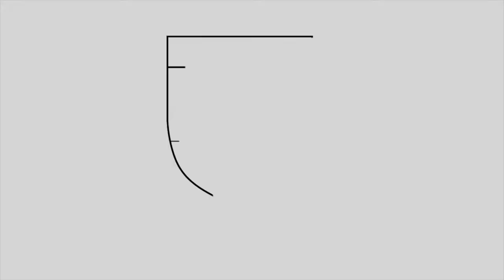Chapel Sermon - August 29th 2018 - Joshua 24 - Dr. Erika Moore